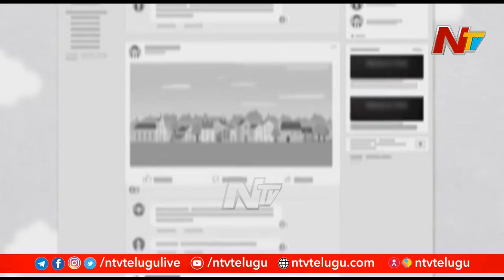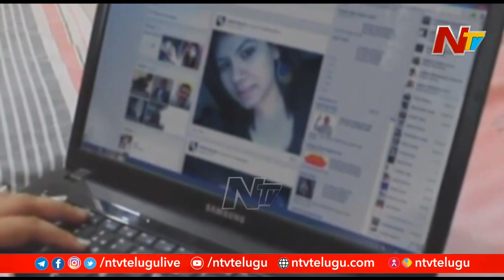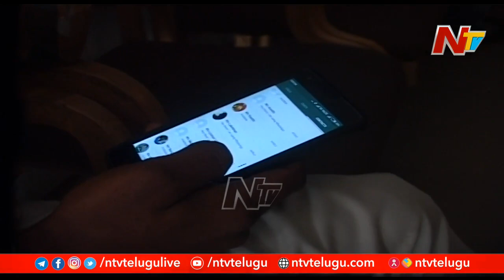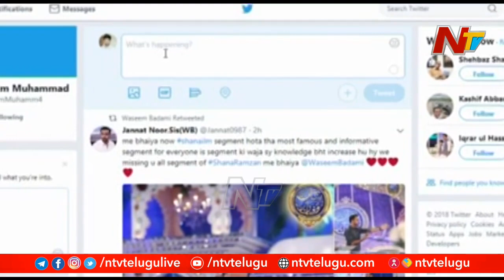వైసీపీ, టీడీపీ మధ్య శృతిమించుతున్న పోస్టింగ్ లు..ఏం చేయలేక చేతులు ఎత్తేస్తున్న పోలీసులు l OTR l Ntv